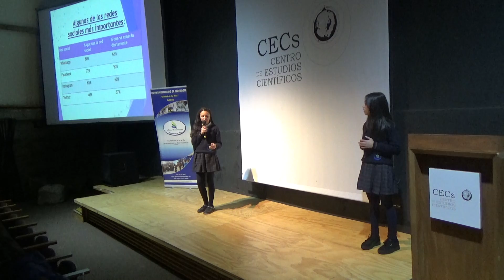28.- EVOLUCIÓN DE LAS REDES SOCIALES